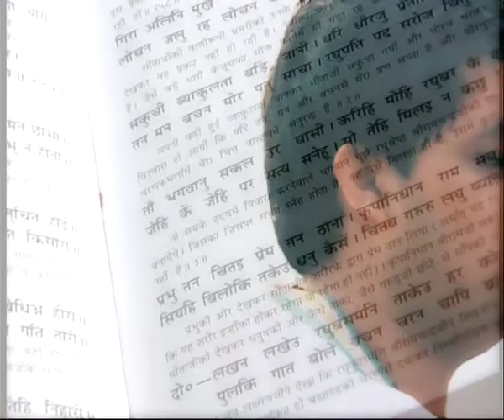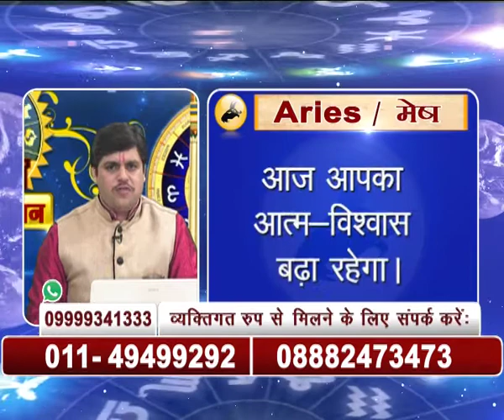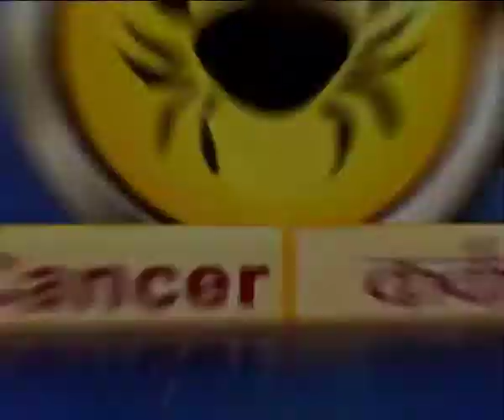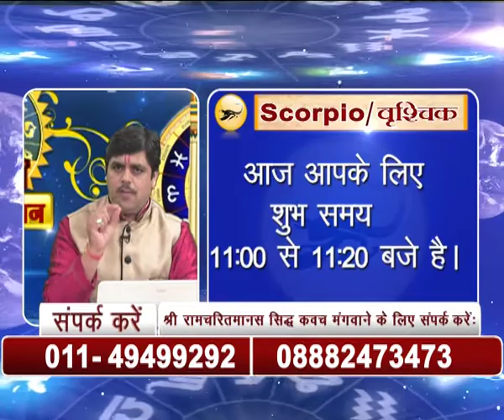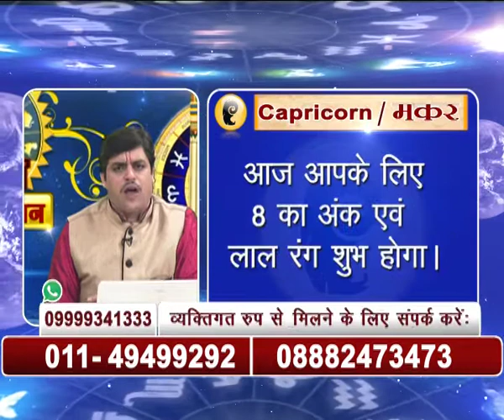कैसे होगा धन का आगमन ? क्या कहती हैं आपकी हस्तरेखा ?